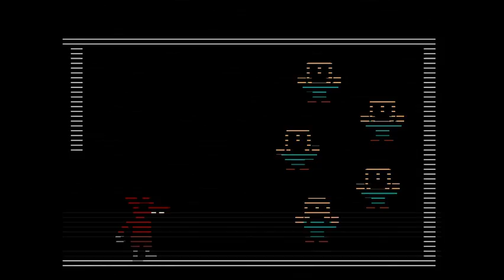Five Nights at Freddy's 2 postwin 10/20 fails - 6 / 8